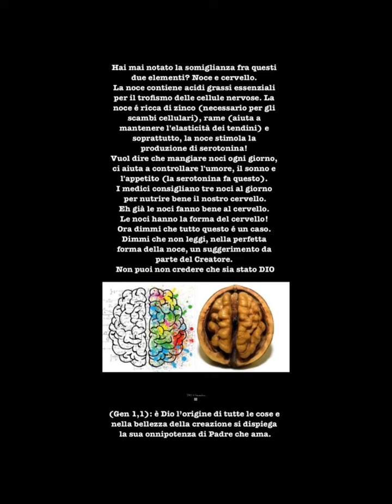Esempi della perfetta creazione di DIO